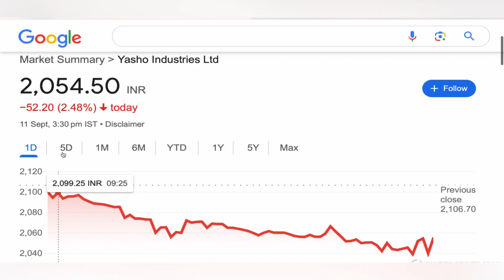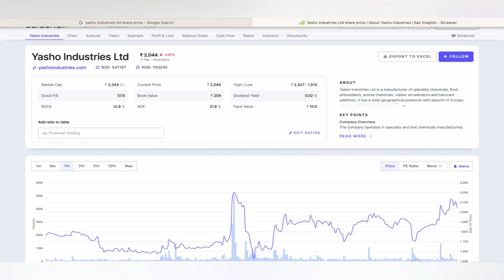YASHO INDUSTRIES LTD STOCK ANALYSIS 🇮🇳 YASHO INDUSTRIES SHARE TARGET LATEST NEWS STOCKS 11-09-2024